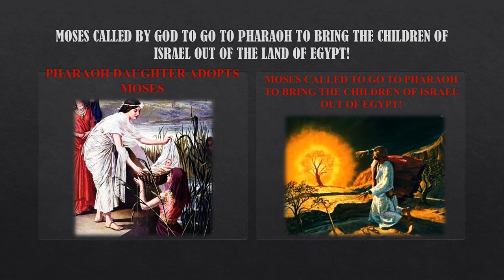AUDIO BIBLE STUDY: #1 MOSES--ISRAEL'S SLAVERY TO FREEDOM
AliveINJesus: BIBLE STUDY IN AUDIO: IT'S ALL ABOUT WORSHIP AND TO WHOM YOU WORSHIP. A Journey Experience through the Bible. THE EXODUS Volume 2. Audio Bible Study for Christians: God send Moses to deliver the Israelites from Egyptian bondage. The Birth of Moses.